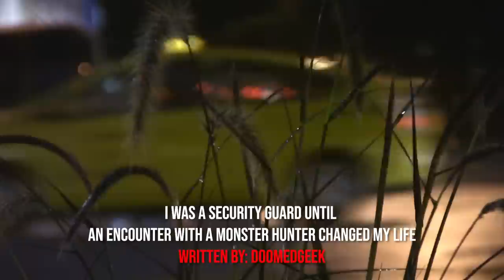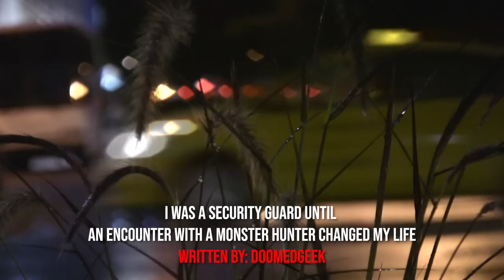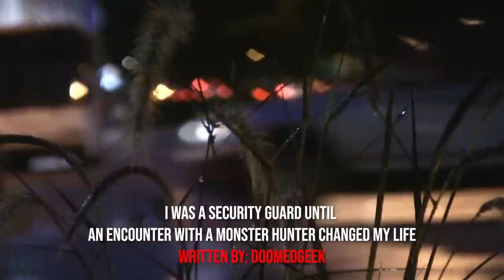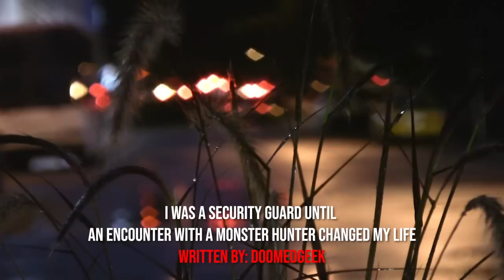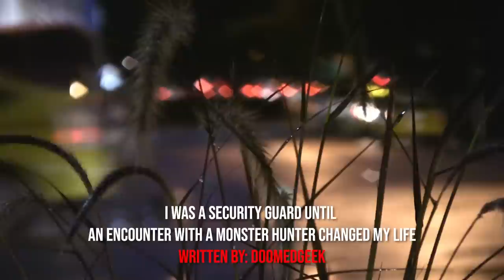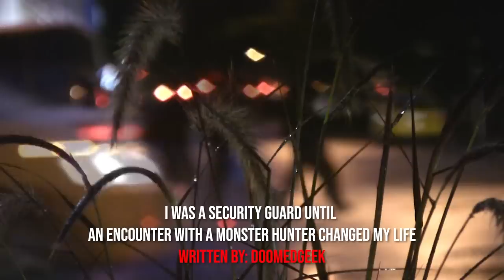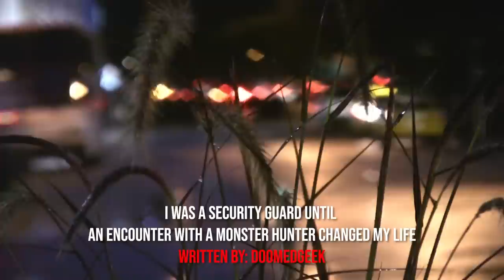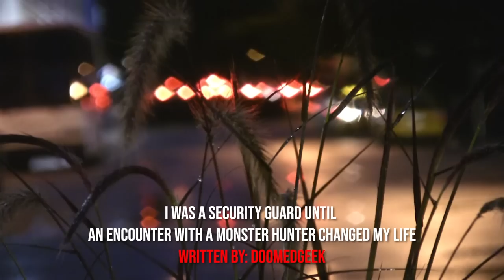"I Worked As A Security Guard On The Night Shift, What I Saw Changed Things Forever" Creepypasta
As a security guard, I thought I had seen it all. But one night, everything changed. A man claiming to be a monster hunter entered the building, warning me of an imminent threat. I didn't believe him until I saw it with my own eyes - a creature so terrifying, I still have nightmares about it. That encounter changed my life forever.

AUTHOR & ARTIST:
► Written By: DoomedGeek